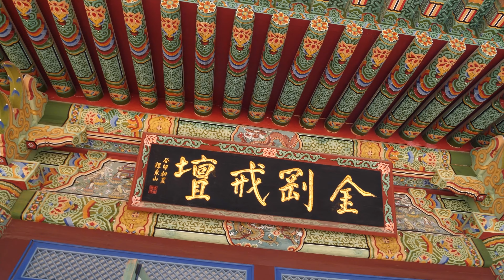【4K】 범어사(梵魚寺) 나들이